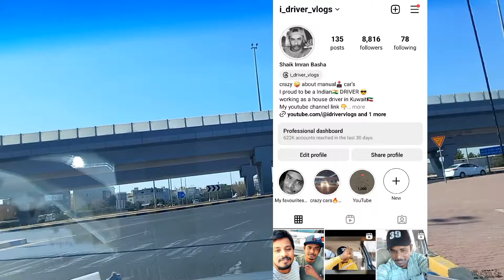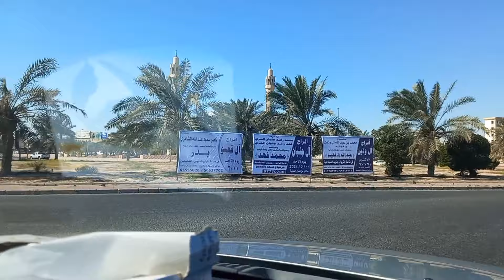kuwait🇰🇼 లో పని చేయడానికి ఇండియా నుండి వచ్చిన Subscriber |Kuwait telugu|@Driverimranvlogs#idrivervlogs